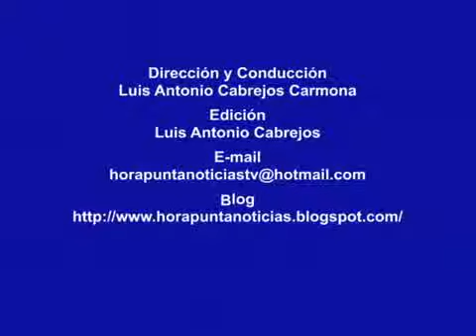SEPA COMO EDUCAR A SUS HIJOS SIN VIOLENCIA